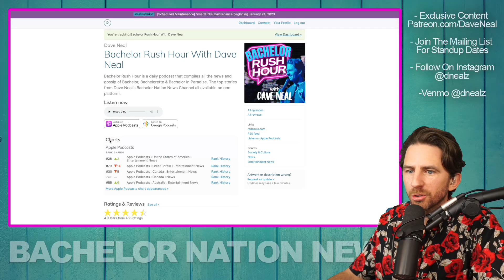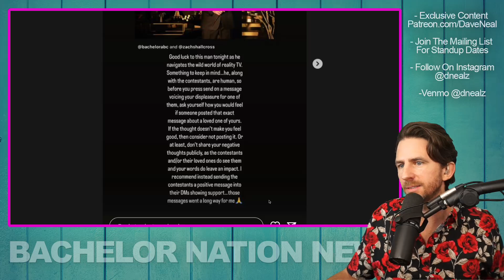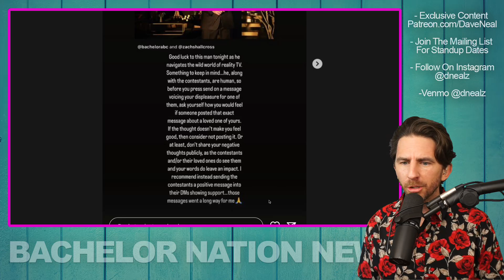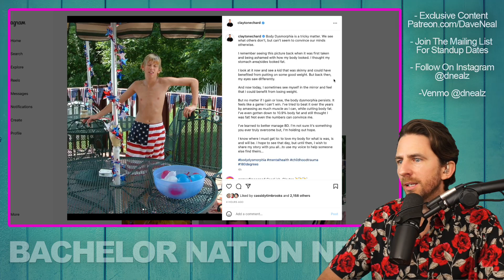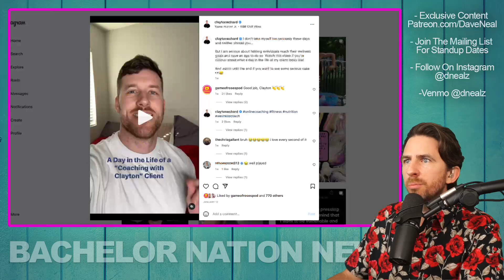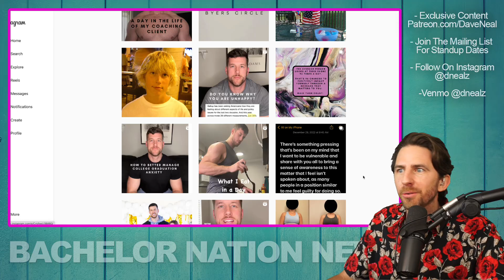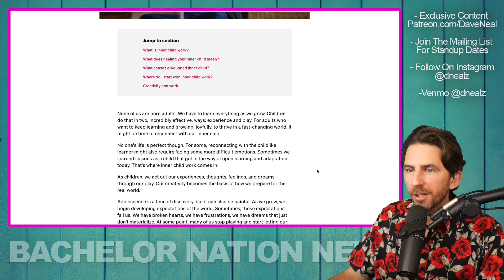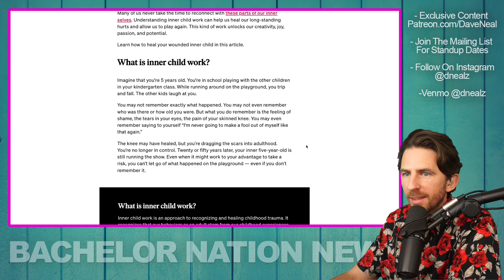Bachelor Clayton Echard PLEADS To Fans To Be Kind Ahead Of New Bachelor Season!